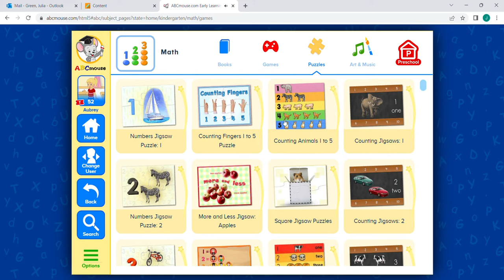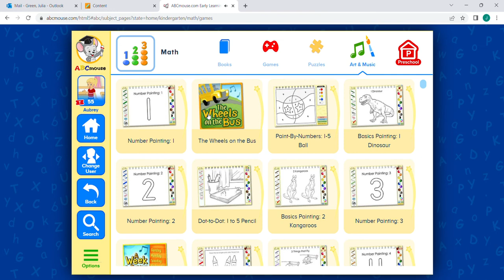ABCmouse 2-year-old demonstration